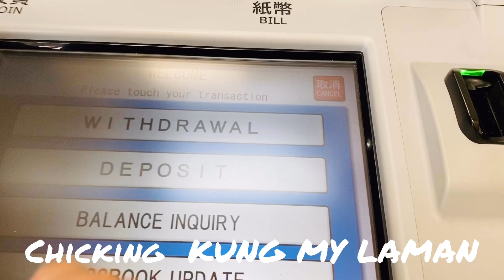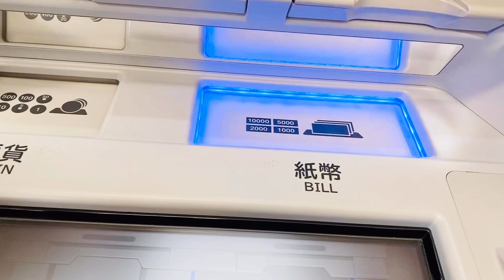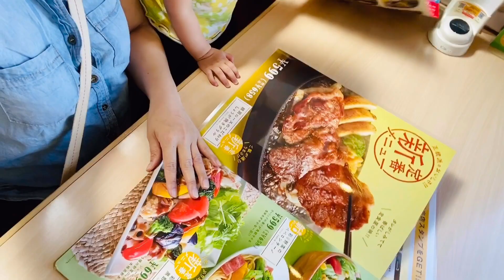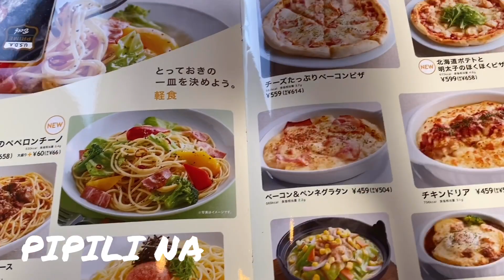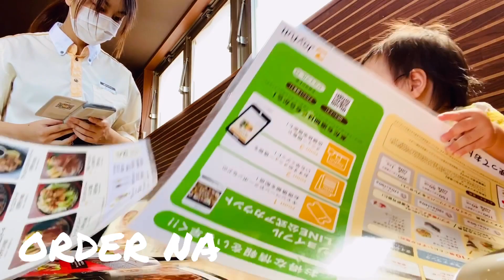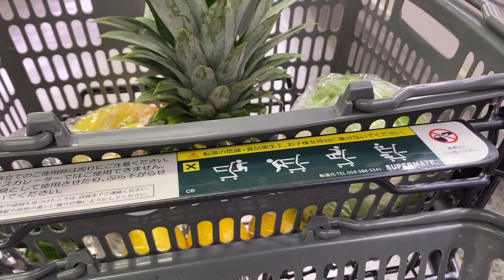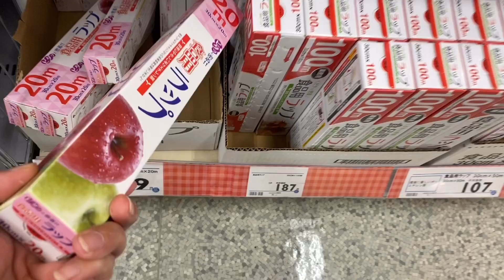10 LAPAD AYUDA SA JAPAN MUKBANG AND GROCERY